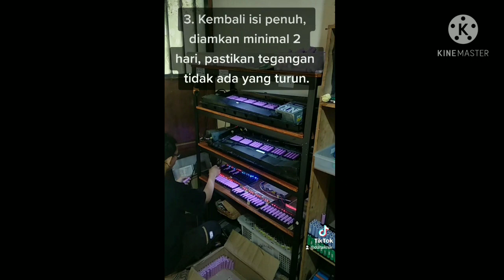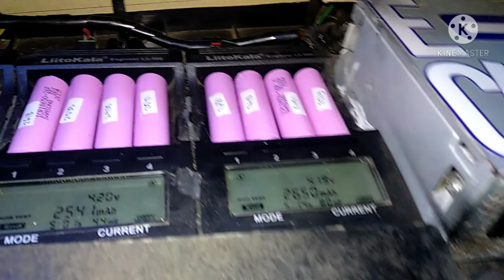Proses QC Charging Discharging lithium ion 18650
Dukung channel ini agar terus berkembang dan terus berbagi manfaat,

dsb.

Semangat Belajar dan terus berkarya :)